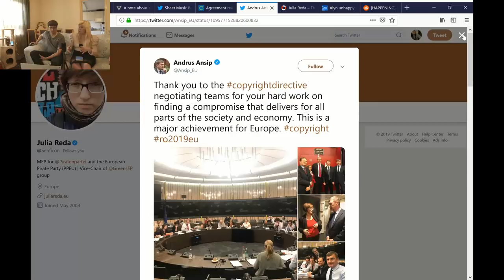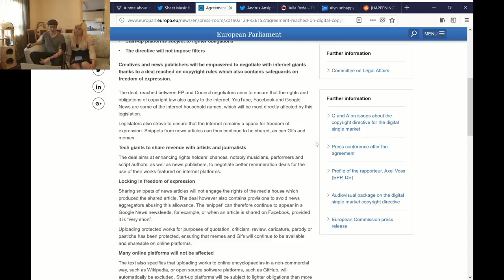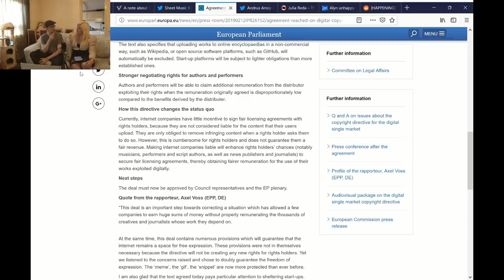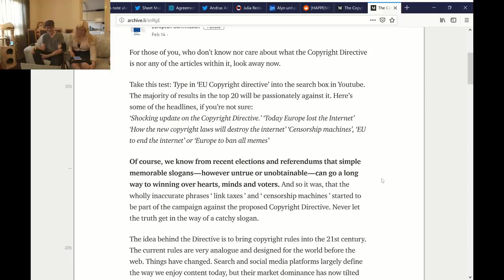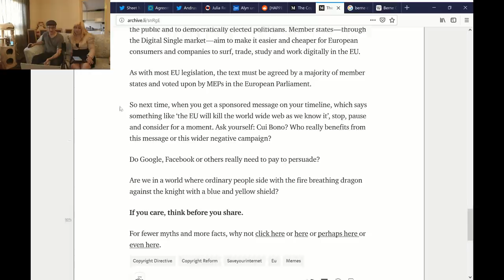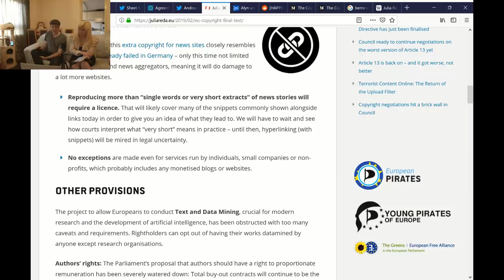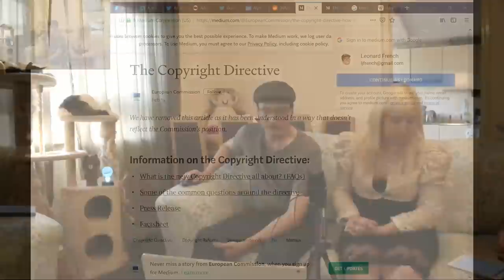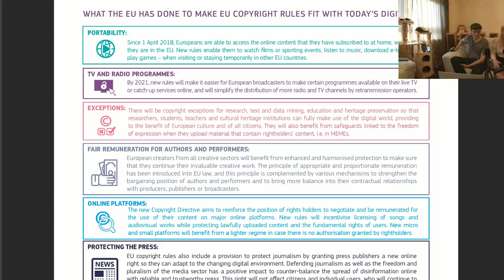EU Copyright Directive now headed for final vote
The EU Copyright Directive has been finalized and is about to voted through the "Trilogue" or committee. Let's discuss a few different first-hand reports from some of the parties involved in its drafting. The final text has not been released but should be available shortly.  We will follow up with a full review as soon as the final Directive drops. This is the first major update to European Copyright law in many years. NOW is the time to be concerned about the contents of this law.

*         COMMUNITY!          *

A Big THANK YOU to the following February supporters:

At the $50 per month level:
Jonathon Doh, John Steel, Gavin Barnard, Eevi, Andy, Kyle Mudrak, Verement Tayne, Michael Pearce, Terry Crisp, Richard Fournier, Spirit Bear, Jan Negrey, Daniel Perez, Jacob Papenfuss,